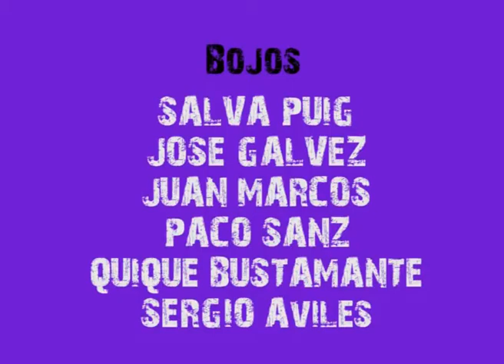Psiquiàtric Faller - A.C. Fallera Falla Plaça Exèrcit Espanyol-jardinet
Concurs de Curtmetratges - Falles 2013